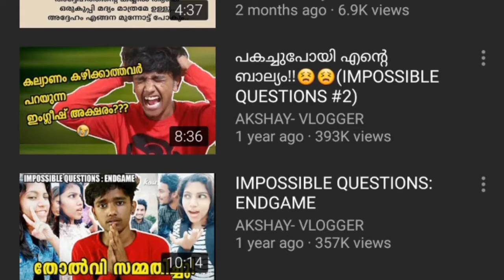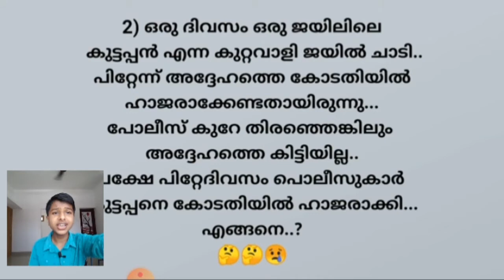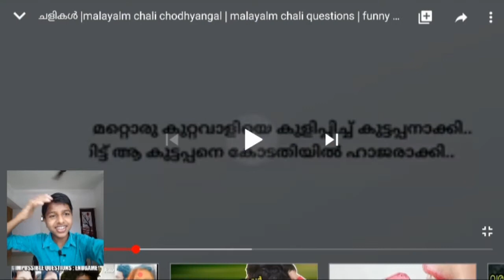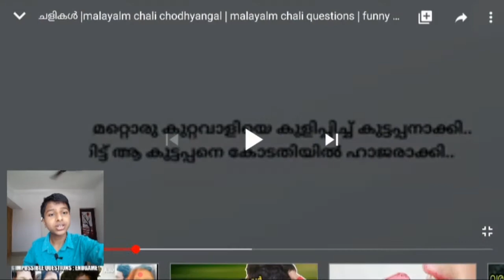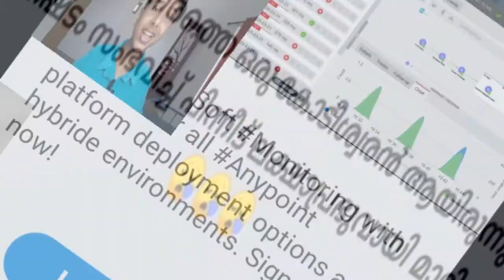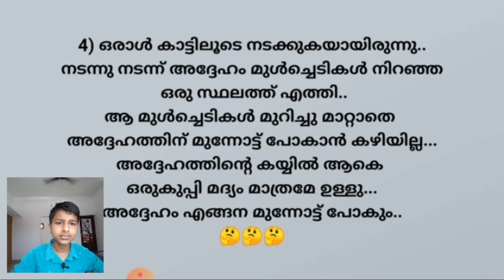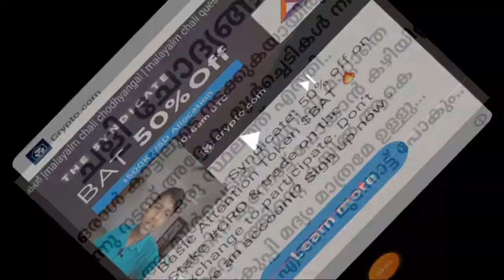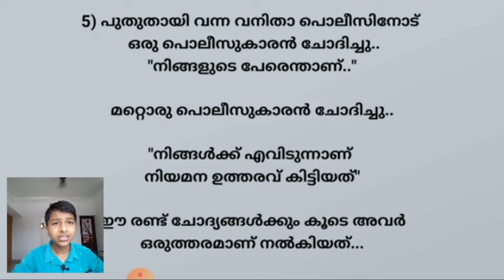കുട്ടപ്പൻ ജയിൽ ചാടി നാളെ ഹാജരാക്കേണ്ടതായിരുന്നു | ചളി QUESTIONS MALAYALAM | PART 2| sHa CreaTion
Hello guys its me shamonsha👇

            Shamonsha kl09

ഇതാണ് മോനെ ചളി questions

ചളി questions malayalam